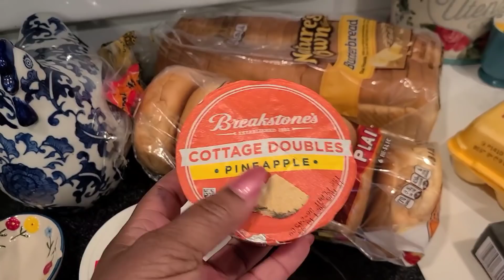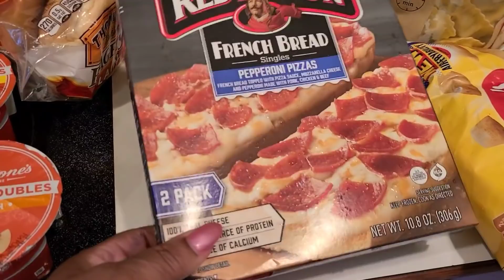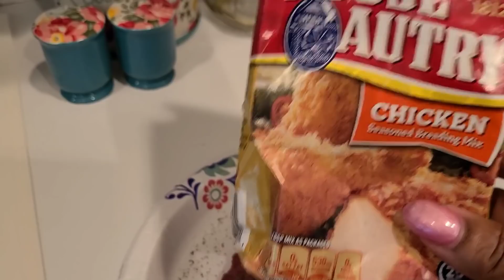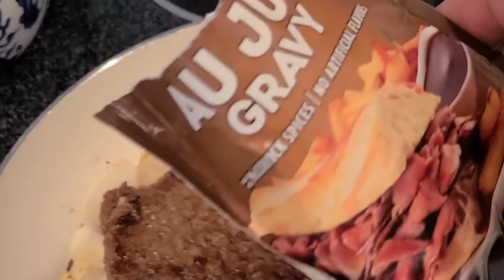DITL/Men at Work/Instacart & Cubed Steak with Gravy!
Hey y'all! Let's start this week off right!! Working hard for the money and eating good!

Send me mail:
LadyTSensations/Tonya Howell